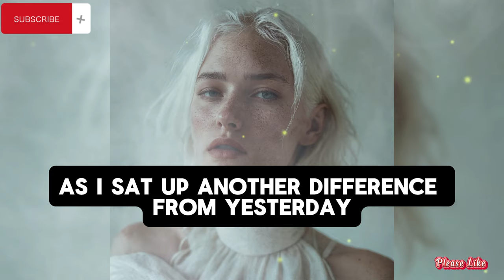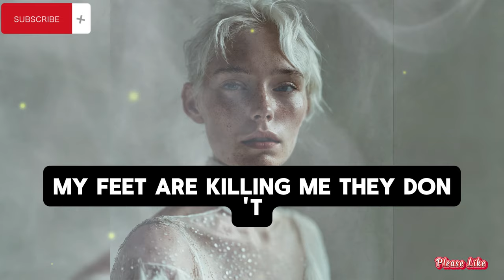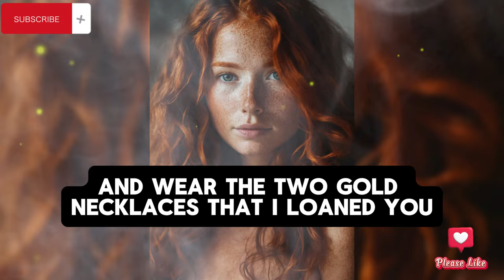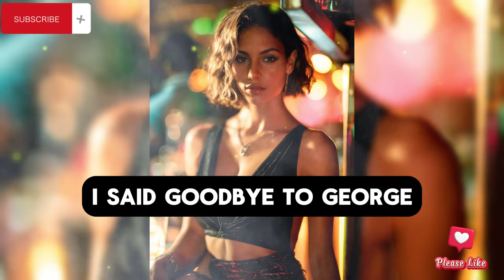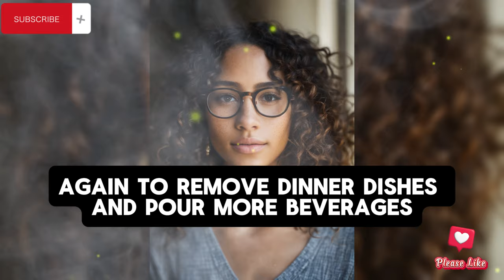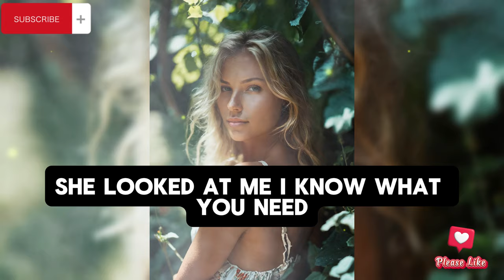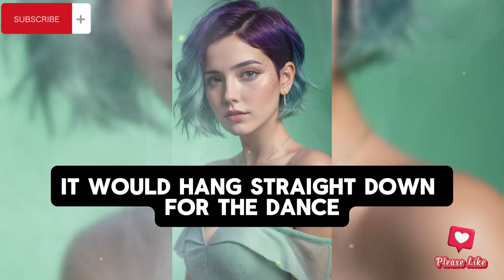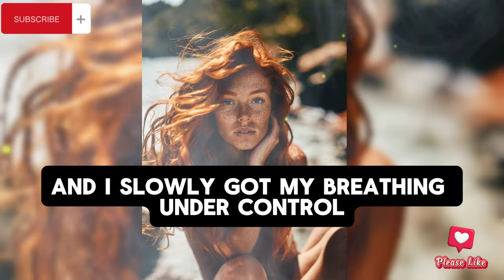My Summer Vacation💕Part 5:Crossdressing Stories: Mtf stories